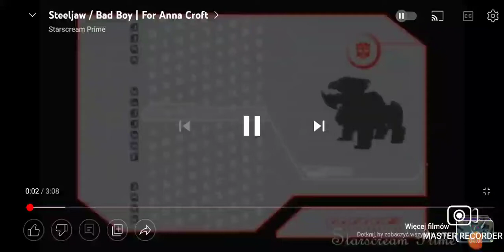steeljaw Bad boy autor strarscream prime